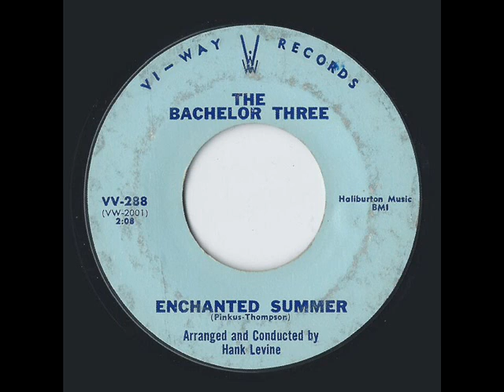vi way 288